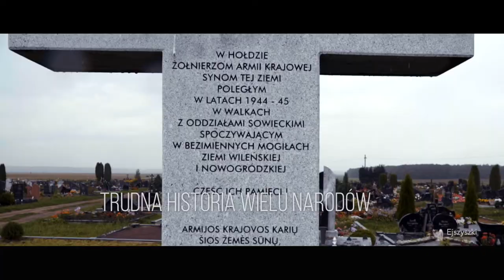Soleczniki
Film pokazuje Rejon Solecznicki i jego stolicę SOLECZNIKI, miejsce na Litwie, gdzie mieszka ponad 80% Polaków. Niech ten film zachęci państwa do odwiedzin tego fantastycznego miejsca.

Głównym celem Stowarzyszenia ODRA - NIEMEN jest rozwijanie inicjatyw i projektów kresowych, polonijnych, historycznych i edukacyjnych